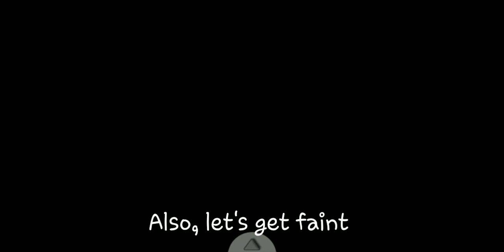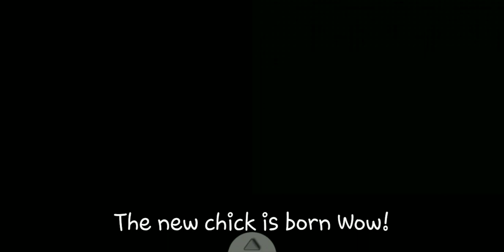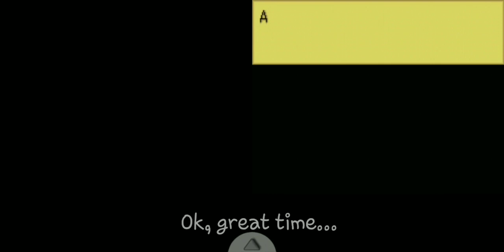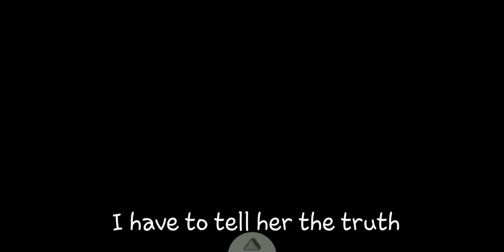Let's Play Harvest Moon DS part 14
Hey guys, sorry it took too long.
Today, I am still working on calling Karen in order to unlock the TV Shopping.